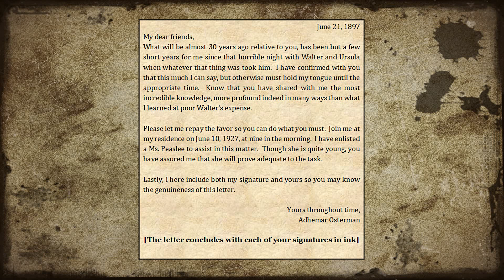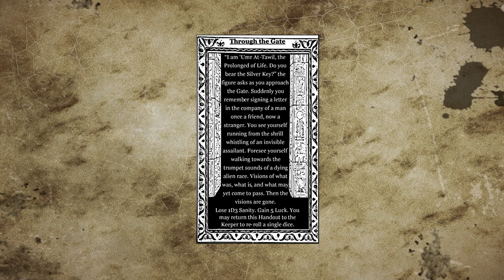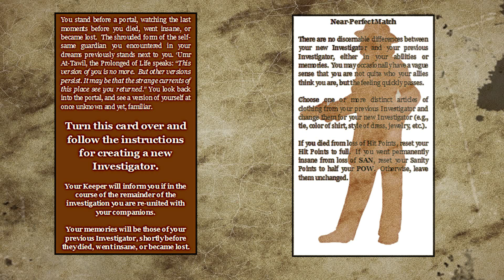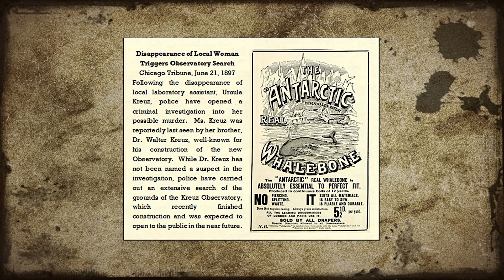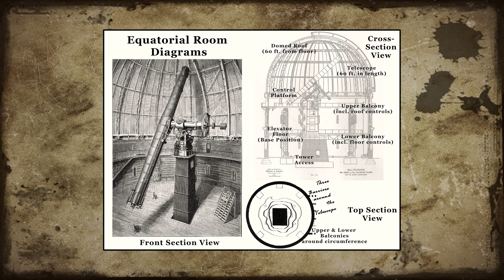HDM Presents: "The Great Trap" Table Read - an Actual Play for Keepers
In this video, Evan Perlman and Leslie "XPLovecat" Horn undertake a "Table Read" of Heinrich Moore's scenario, "The Great Trap." A Table Read is a format of Actual Play video intended for Keepers. Play emphasizes the structure of a scenario, while omitting much of the role-playing and dice rolling, creating a more focused experience ideal for getting a sense of whether a scenario is right for your table, all in one hour or less.

This video is part of a series exploring the writing, design, and running of Call of Cthulhu scenarios aimed at current or aspiring authors of the Miskatonic Repository, Chaosium's community content program on DriveThruRPG

If you enjoyed this video, take a look at the published scenarios by the author and join the Miskatonic Repository Convention or the Miskatonic Playhouse Discords, where you will find year-round support to authors and the community at large.

Logo design by Dan Layman-Kennedy (2ndlevelbard.wordpress.com)